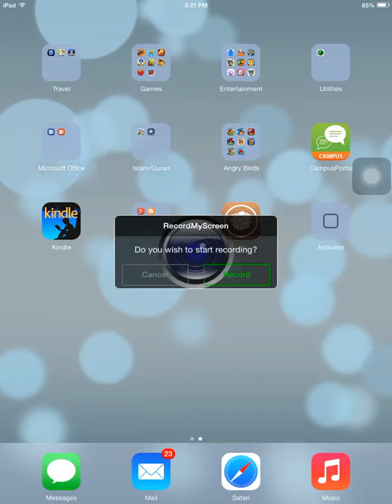Sonic Dash Intro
This video shows one full round of the game "Sonic Dash". Enjoy!